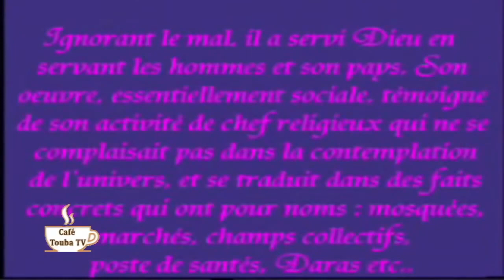🛑CAFE TOUBA TV DU 17 8 2021 TOUBA TV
Cheikh samba diarra mbaye cheikh ibra fall,cheikh mbaye chante cheikh ibra fall,magal touba 2020 ambiance,chanson magal touba 2020,jazboul mouride juin 2021,jazboul mouride baye moustapha seck,jazboul mouride lamp fall tv 2020,jazboul mouride baye adama sarr,jazboul mouride 2020,sam falling in love,jazboul mouride lamp fall tv 2021,sam fallout 4,sam falls for freddie,jazboul mouride 2021,sam fall cheikh ndoye,jazboul mouride baye ndiaga diop.

Wolofal magal touba 2020,date magal touba 2020,magal touba 2020 ahloul minane,magal touba 2020 kourel 1 ht,magal touba 2020 kourel 1 ahloul minane,magal touba 2020 tfm,magal touba 2020 htdkh,magal touba 2020 ht,magal touba 2020 hizbou tarkhiya darou khoudoss,magal touba 2020 2stv,kemanou cheikh ibrahima fall,special mame cheikh ibrahima fall.